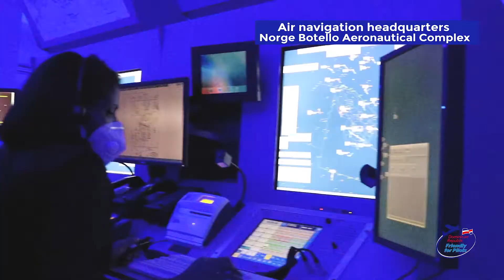SUN N’ FUN 2021, Lakeland, Florida.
Compartimos con ustedes el video elaborado para mostrar las terminales aeroportuarias y la belleza de nuestro país, con el propósito de fomentar la aviación privada y el turismo internacional en la feria SUN N’ FUN 2021, celebrada en la ciudad de Lakeland, Florida.

La exposición aeroespacial SUN 'n FUN es la convención anual más grande de Florida y la segunda exhibición aérea más grande del mundo.